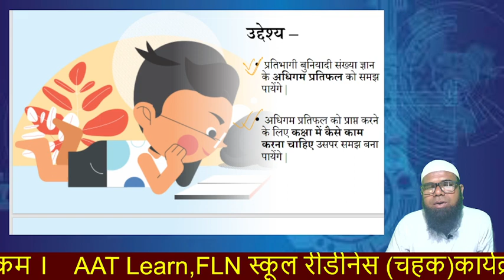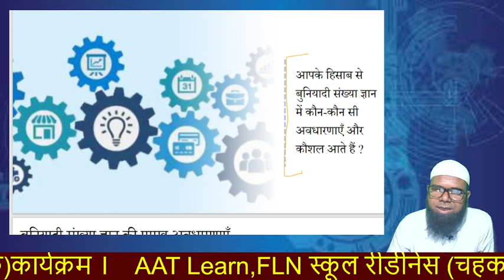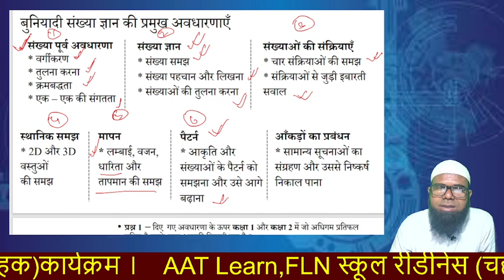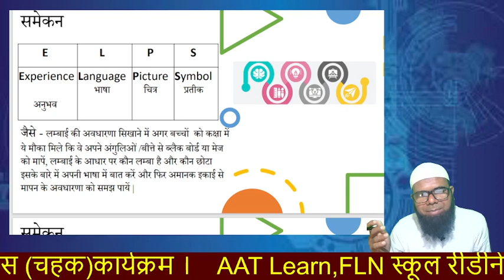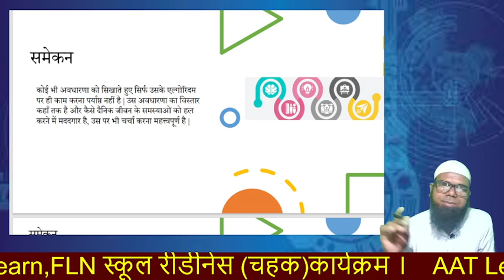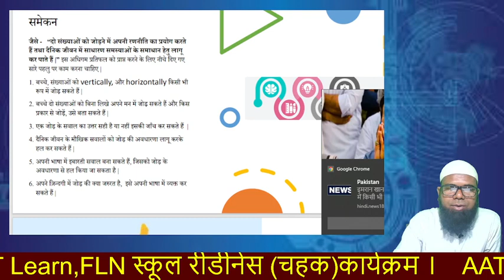FLN स्कूल रीडीनेस (चहक)कार्यक्रम ।बुन्यादी संख्या ज्ञान।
अंग्रेजी सीखने के 5 महत्वपूर्ण टिप्स
..عبدالاحد..
Our channel is about benefit  of development of child Specially education as well as   humanity. We cover lots of cool stuff such as Educational Motivational and Tutorials
Thaks And Regard
Abdul Ahad Ansari